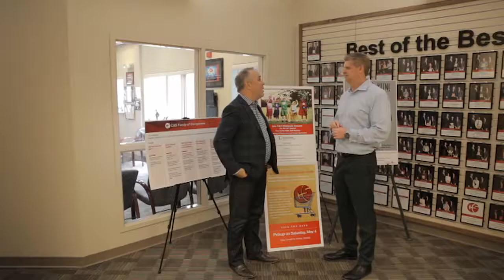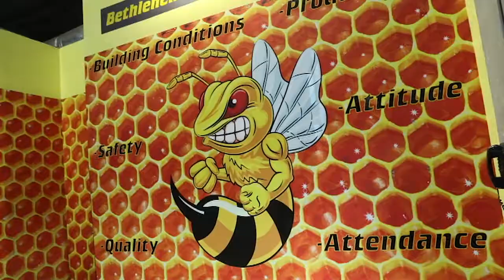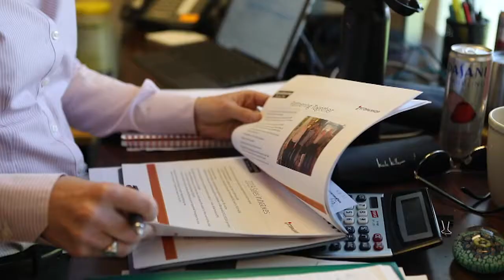C&S Wholesale Grocers Realistic Job Preview - Corporate